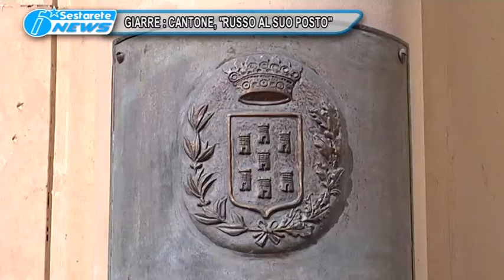2 GIARRE CANTONE RUSSO AL SUO POSTO TG DELLO JONIO 21 03 2017 001